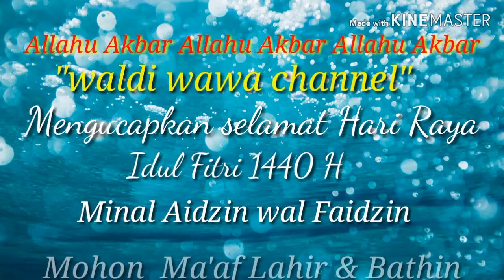Mohon Ma'af Lahir & Bathin